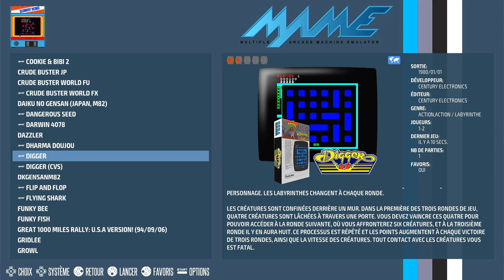Digger Arcade | Emulated / M.A.M.E.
Digger
[digger] (Sega)